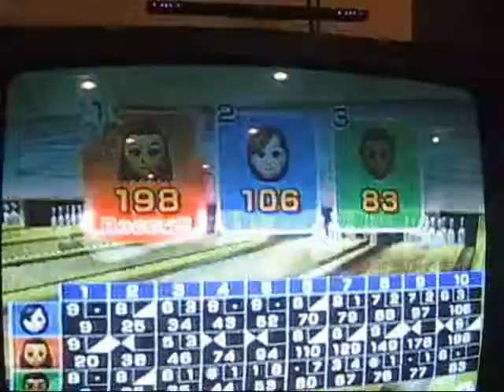Hughie Wii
Huge's WII expertise